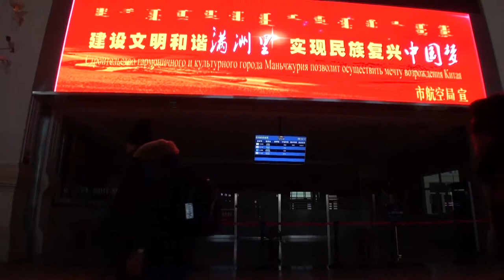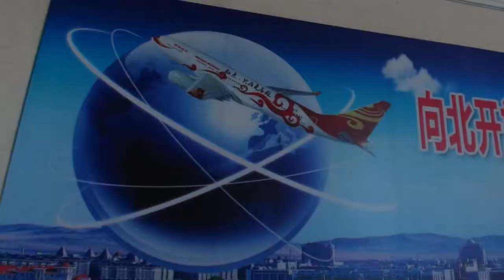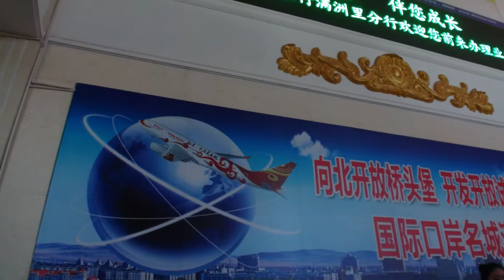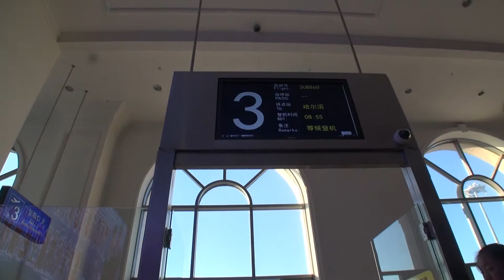Manzhouli(20) 満州里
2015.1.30